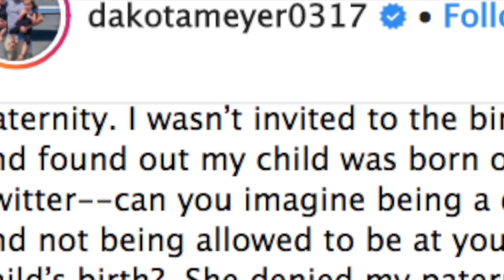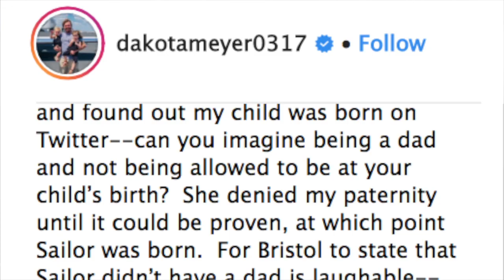Dakota Meyer Slams Ex Bristol Palin In Lengthy Rant, Claims He Learned It From Twitter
Bristol Palin’s ex Dakota Meyer took to social media earlier today to slam her in a lengthy rant. The man accused the new Teen Mom cast member of keeping him away from his own daughter after she was born.